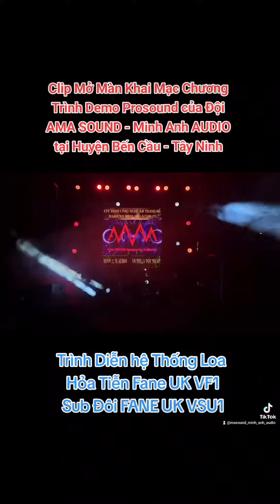Clip Mở Màn Chương Trình Demo Prosound của Đội AMA SOUND Cty Minh Anh AUDIO tại H.Bến Cầu, Tây Ninh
Chân thành cám ơn quý khách hàng đã ủng hộ sản phẩm và dịch vụ tại Minh Anh AUDIO ❤❤
🚀Giao hàng miễn phí nội Thành HCM
🚘Ship hàng toàn Quốc
Showroom Trải nghiệm sản phẩm
Số 50, Đường 20, Phường 11, Quận 6, Tp.HCM